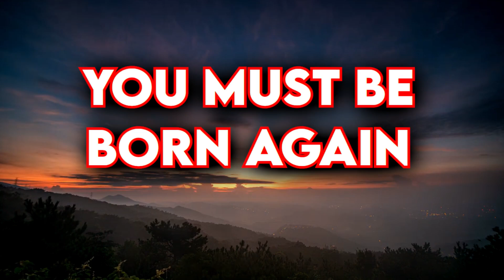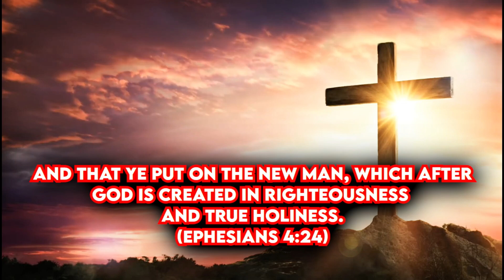The Necessity of Being Reborn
The necessity of being reborn is rooted in humanity's inherent fallen nature, a consequence of Adam's disobedience, which introduced sin and spiritual death (Romans 5:12). This state leaves humanity separated from God and incapable of righteousness on its own (Psalm 51:5). Jesus emphasized the need for spiritual rebirth to see the kingdom of God (John 3:3), a transformation achievable through faith in Him and the Holy Spirit's work, making believers new creations in Christ (2 Corinthians 5:17). This rebirth marks the beginning of sanctification, freeing individuals from sin's dominion and enabling a life pleasing to God (Romans 8:7, Ephesians 4:24). Ultimately, it is essential for entering God's kingdom and attaining eternal glorification with Christ.

Join us on a 16-week journey through the King James Bible, featuring daily readings from the Old and New Testaments, Psalms, and Proverbs. Each day, we provide over half an hour of scripture to inspire and encourage your faith. Perfect for daily devotionals, our series aims to deepen your understanding and connection with God's word. I pray it will be a blessing to you as you go about your day.

You can find a helpful link to a reading plan checklist below.

If you find this a blessing and want to return the favor.
Mercy and Truth - God bless
fallen nature, Adam's disobedience, spiritual death, Psalm 51:5, kingdom of God, spiritual transformation, new creation, Holy Spirit, sanctification, glorification